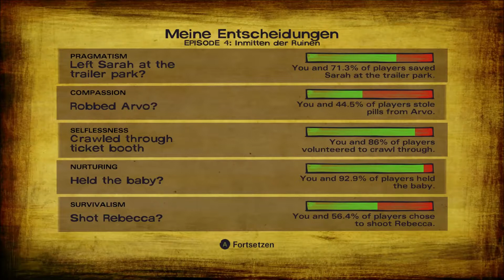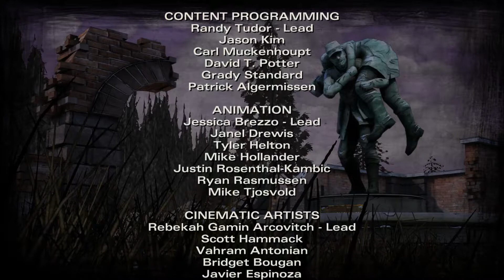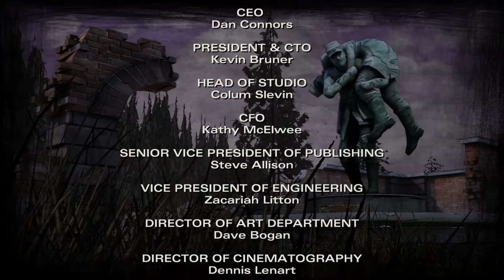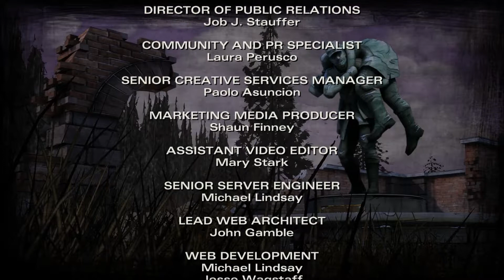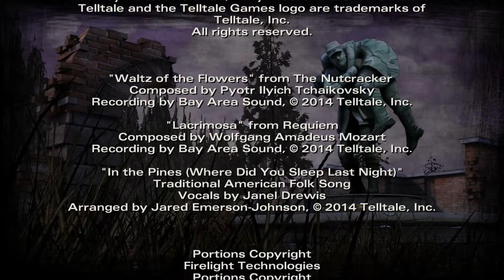[E04/05/Blind] The Walking Dead: Season Two "Kennst du den Wichser?"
Wir konnten vom sprichwörtlichen Konzentrationslager fliehen, doch zu welchem Preis? Der Plan, sich mit Eingeweiden der Untoten einzureiben, gelang nicht so reibungslos, wie wir uns das vorgestellt haben. Carlos wurde zuerst von einer Gewehrkugel getroffen, nur um im Anschluss von den untoten Massen zu Boden gerissen zu werden. Seine Tochter Sarah bekam das natürlich mit und rannte vor lauter Panik in den Wald. Sarita, Kenny's neue Freundin, mussten wir den Arm abtrennen, nachdem sie ebenfalls von einem Zombie angefallen wurde.
Eine Sache war dann doch positiv an diesen Szenen:
Bill Carver bekam seine gerechte Strafe und wird uns nicht mehr verfolgen! Welche Konsequenzen werden diese Ereignisse auf unsere Gruppe haben?

Viel Spaß ;-)

Ihr sucht Übersetzungen für ein englisches Spiel?